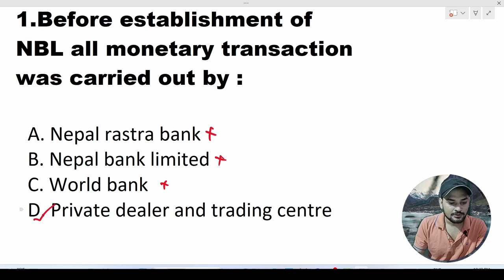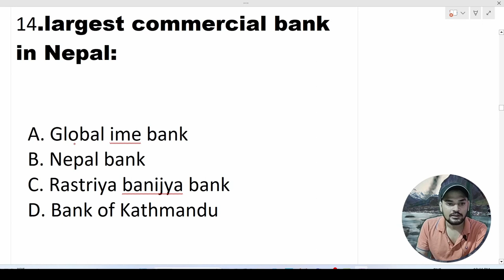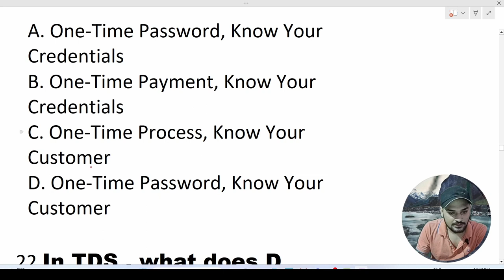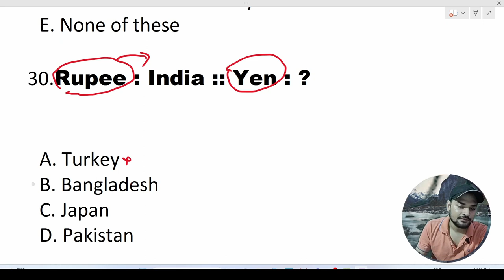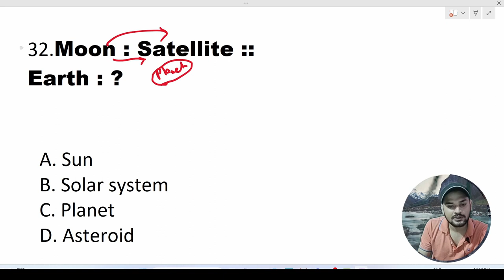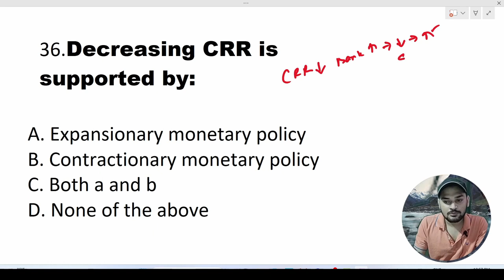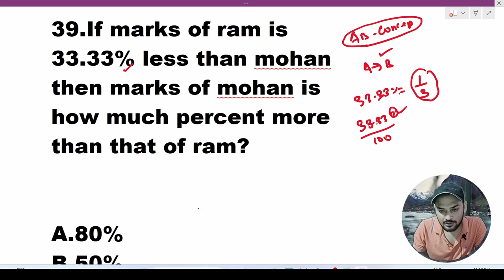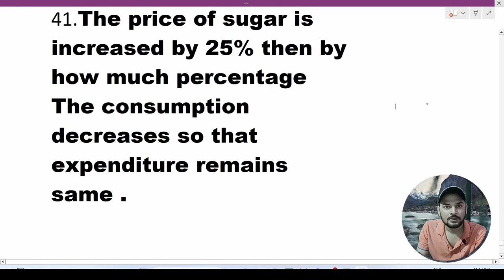Private bank question & answer in Nepal !! Private bank exam model question set3! private bank exam.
Private bank question & answer in Nepal!! Private bank exam model question set2! private bank exam.

This video is all about for banking aspirants Nepal those who are preparing for banking exam.

your queries;
1. private bank exam question papers in Nepal
2. private bank exam questions in Nepal
3. private bank exam preparation in nepal
4. private bank exam preparation videos
5. private bank question and answer
6. private bank nepal model question
7. private bank nepal question set
8. private bank exam question for junior assistant
9. private bank exam question for trainee assistant
10. private bank exam question for trainee assistant